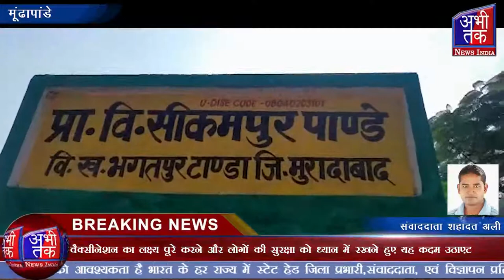वैक्सीनेशन नहीं तो राशन नहीं,, जाओ खाली हाथ